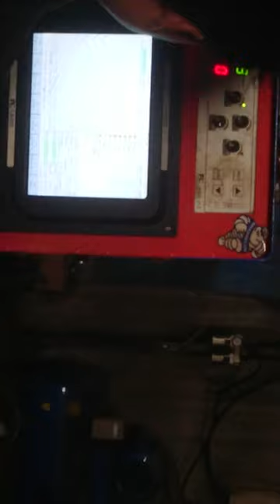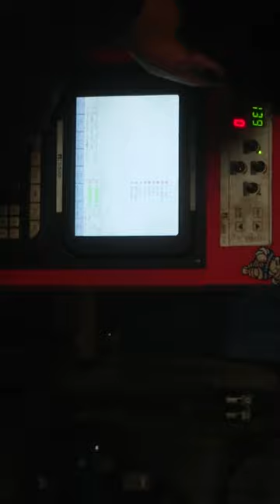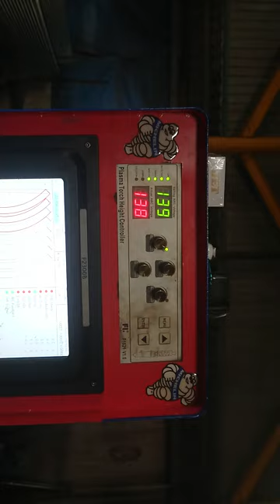Máy Cắt Sắc Thép Vi Tính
Quay cần Chợ Châu Thành, Của Hàng Sắt Thép Thanh Như.
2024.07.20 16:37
Phạm vi công cộng